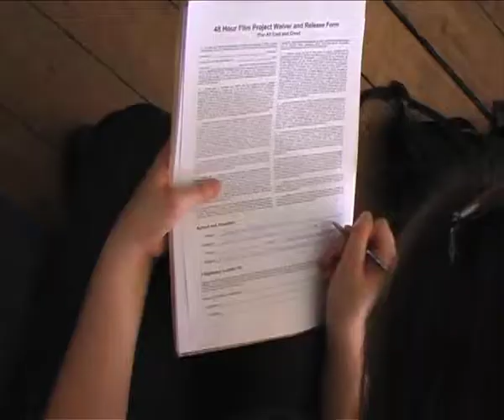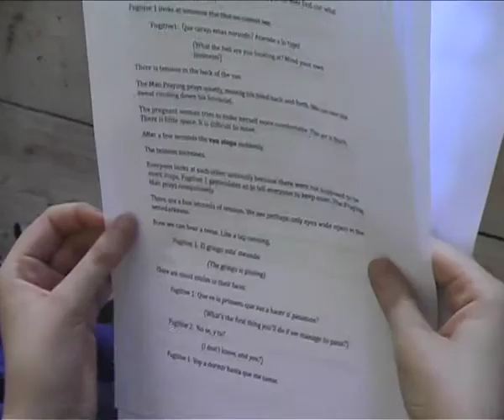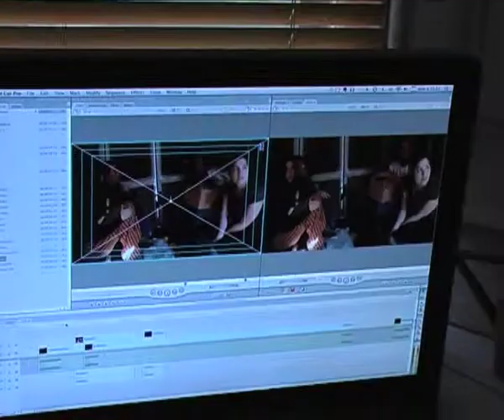48 horas en 5 minutos